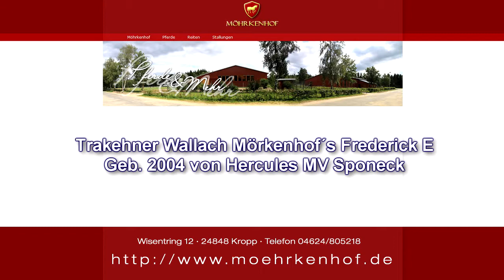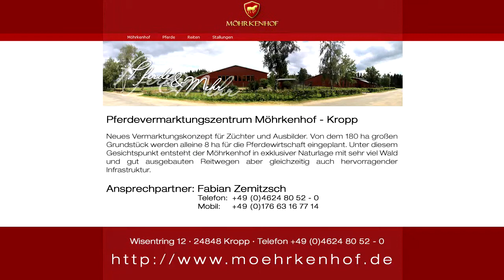Möhrkenhof ´s Frederick E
Frederick E ist ein gelehriger, arbeitswilliger Dressurpartner für höher Aufgaben. Er steht bei uns vom Züchter zur Ausbildung und Turniervorstellung. Ausgebildet bis zur Klasse M, ist er bereits in Dänemark bis L**- Dressur platziert und beii seinem 1. Turniereinsatz in Deutschland in Löwenstedt am 24.08. und 25.08. war er gleich als 5. in der L-Trense platziert und 2 Plätze aus der Platzierung in der Klasse L-Kandarre. Sicherlich ein Pferd für den gehobenen Dressursport bei weiterer Förderung. Sehr ordentlich im Umgang, beim Schmied und Verladen und unkompliziert mit Koppelgang und Futter. Auch für schwächere Reiter oder Junioren geeignet. Weitere Turniereinsätze in dieser Saison in Planung.